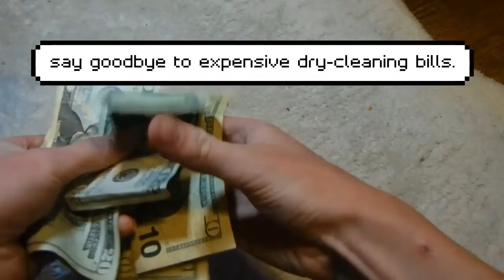straw, a new, revolutionary product.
get the already invented all new invention, STRAW! get straw today at
participating stores... or, well, really any grocery store. if you enjoyed,
-Anvil clank